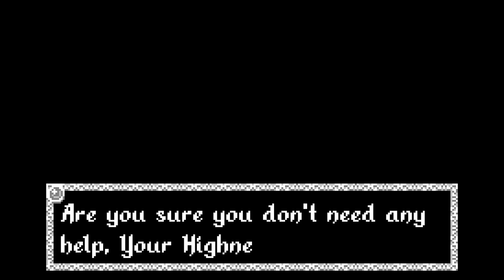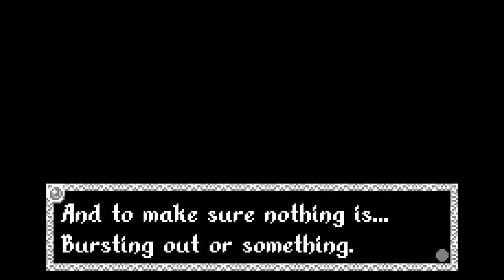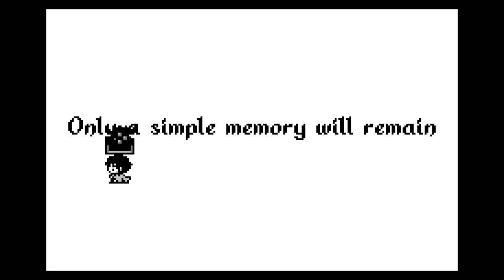Void Stranger - cap.10 - Cristales de memoria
*clink*